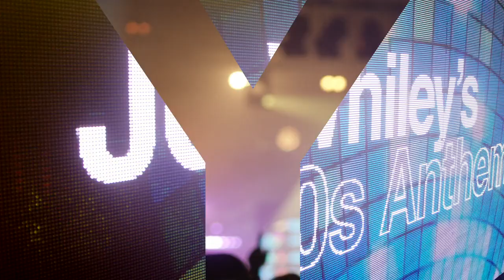Jo Whiley's 90s Anthems UK Tour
After a long wait Jo Whiley's 90s Anthems is finally taking place on September 3rd this year at New Road. A night of classic 90s bangers in store, as the summer nears a close. It is an event you do not want to miss.